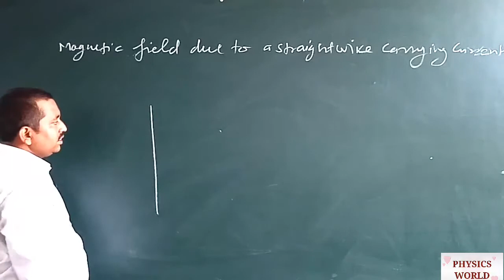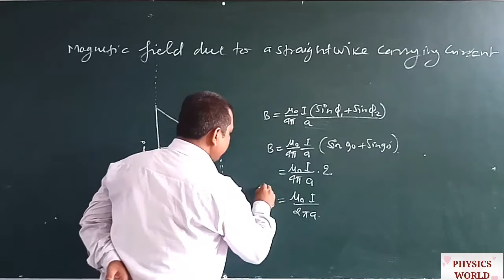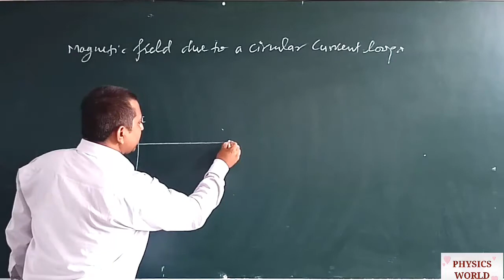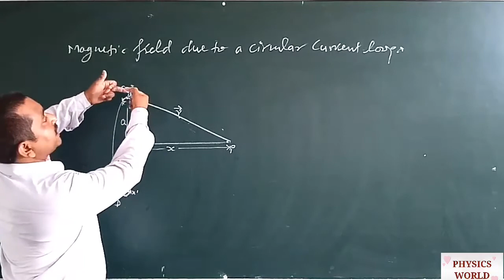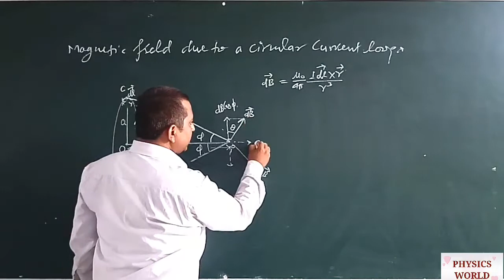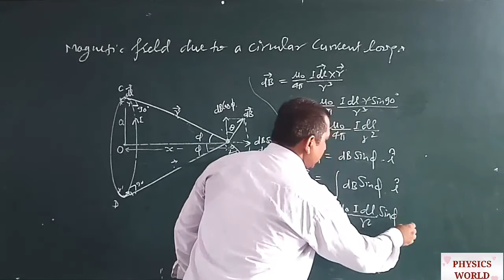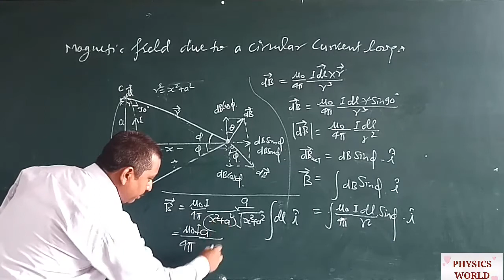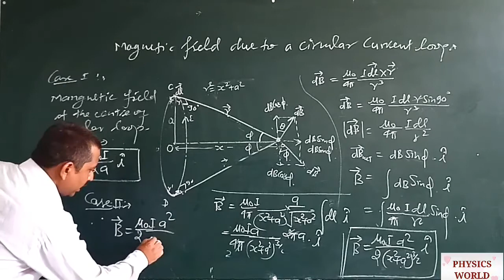Magnetic Field due to a Circular Current Loop